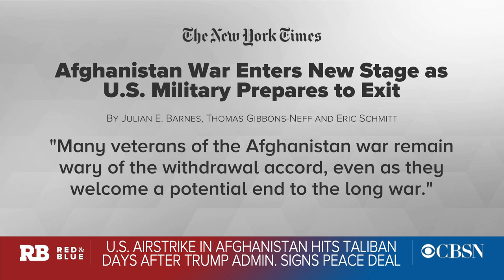What's next for the U.S.-Taliban deal after continued violence in Afghanistan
New York Times reporter Thomas Gibbons-Neff joined CBSN's "Red and Blue" to discuss how many troops are set to leave Afghanistan in the short term and reaction to the U.S.-Taliban deal, nearly 20 years after American forces went into Afghanistan.